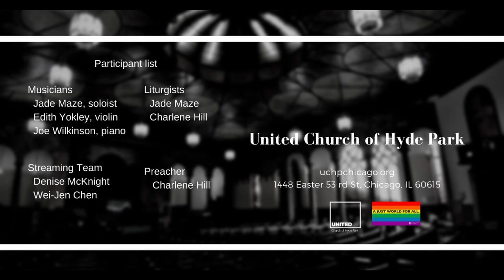For All the Faithful Women (May 9 2021)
Anthem "For All the Faithful Women"